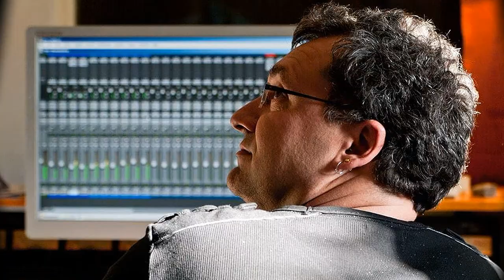Jingle Bells - collectif swing noël 2020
Une musique pour vous swinguer le cœur et vous souhaiter un Joyeux Noël !!
« Jingle Bells » de James Pierpont
Contrebasse : Lilian Bencini
Batterie : Joris Corallini
Shaker : Yana Gache
Guitare : Franck Mathieu
Piano : Patrice Boccabella
Chanteuse : Isabelle Pierre
Trompettes : Eric Lachaud « Lashow »,
Philippe Anicaux ,Valentin Halin
Saxophones : David Gache (alto), Laurent Velluz (ténor),
Christophe Allemand(baryton)
Trombones : Matthieu Maigre , Sylvain Avazéri , Eric Serra (basse)
Arrangement : David Gache
Mixage : Stephane Gondran
Montage : Eric Lachaud
Merci à tous de cette belle participation
de fin d’année
Joyeux Noël à tous…Peace.